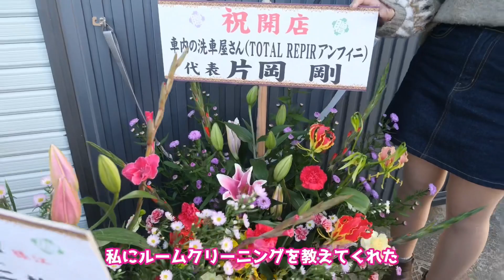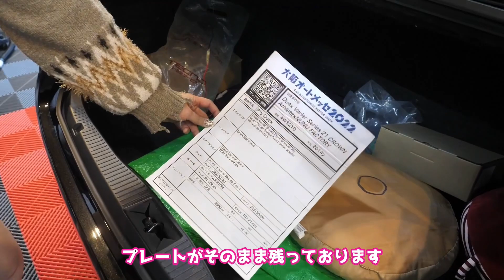【雹害から半年・・】愛車クラウンが完全復活しました！！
みなさんが支えてくれたおかげで一時は廃車を検討したクラウンが帰ってきました！！
今年残り少ないけど思い出作っていきたいと思います！

▼関連動画
愛車クラウンをラッピングで大変身カスタム！大胆にイメチェン！【３M】【デコラティブシステム】
簡単・高性能サンバイザーをクラウンに取り付けて走ってみた【グレアガード・レビュー】
【プレゼント】クラウン乗りがつくった財布、かっこよすぎ‼︎【カルトラーレ】【クリスマス】
日本一の車内清掃のプロに教わったら汚れがヤバすぎた・・【洗車】【内装掃除】【トヨタ】

::::::::୨୧::::::::::୨୧::::::::::୨୧:::::::::::::::::::::୨୧::::::::::୨୧::::::::::୨୧:::::::::::
おすすめ商品
▼すまほまもるくん
内装のピアノブラックコーティングに！

::::::::୨୧::::::::::୨୧::::::::::୨୧:::::::::::::::::::::୨୧::::::::::୨୧::::::::::୨୧:::::::::::
▼メンバーのSNS
ぬぬ

::::୨୧::::::::::୨୧::::::::::୨୧:::::::::::::::::::::୨୧::::::::::୨୧::::::::::୨୧:::::::::::
:::::::::୨୧::::::::::୨୧::::::::::୨୧:::::::::::::::::::::୨୧::::::::::୨୧::::::::::୨୧:::::::::::
:::::::::୨୧::::::::::୨୧::::::::::୨୧:::::::::::::::::::::୨୧::::::::::୨୧::::::::::୨୧:::::::::::